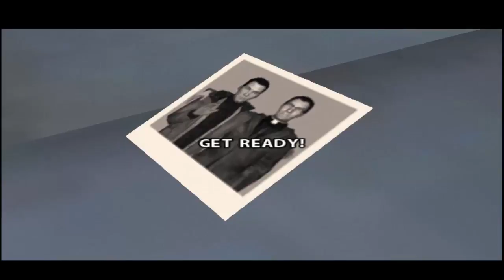Another Murder | Fahrenheit/Indigo Prophecy | Part 8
our murder secret isnt a secret anymore and there is a another murder!